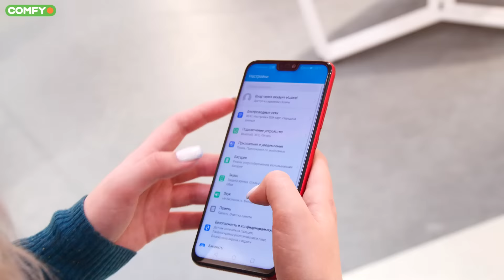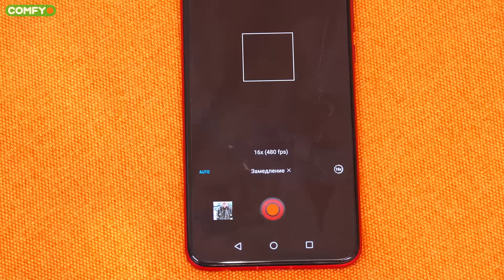Honor 8X: ВСЕ и сразу за 250$?? ▶️ Отзыв о смартфоне (COMFY)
Сегодня Лиза поделится своим мнением о смартфоне Honor 8Х:
0:12 - Дизайн
0:44 - Дисплей
1:16 - Удобство
1:27 - Железо
2:09 - Оболочка
2:29 - Камеры
3:40 - Сканер лица и отпечатка пальцев
3:59 - Звук
4:15 - Автономность
4:24 - Разъемы
4:35 - Наличие NFC
4:40 - Слот для сим-карт и карты памяти
4:58 - Выводы